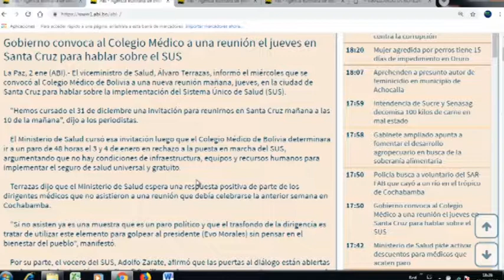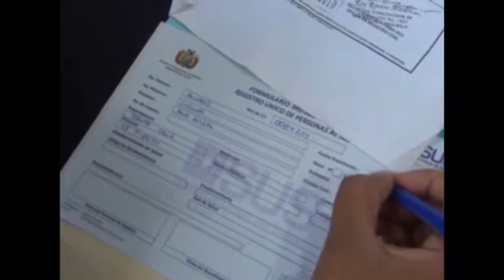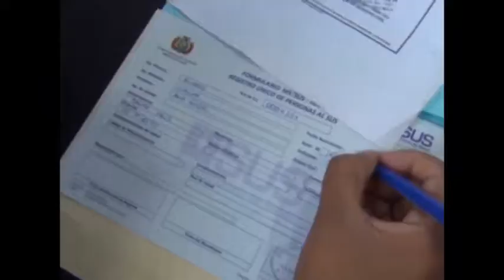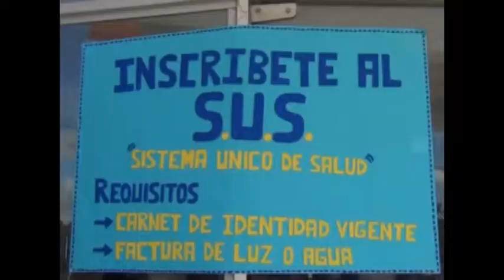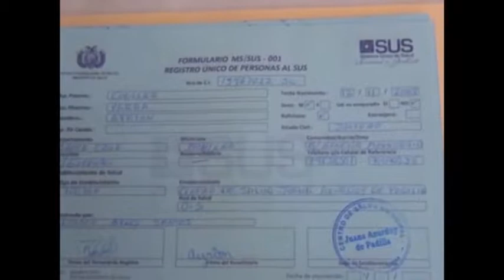Montero inicia registro a población para el Seguro de Salud mientras el Gobienro invita a los médico